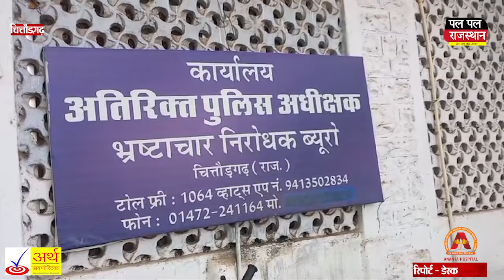शांति भंग में जल्द पेश करने की एवज में मांगी 15 हजार रिश्वत,कांस्टेबल व होटल संचालक गिरफ्तार